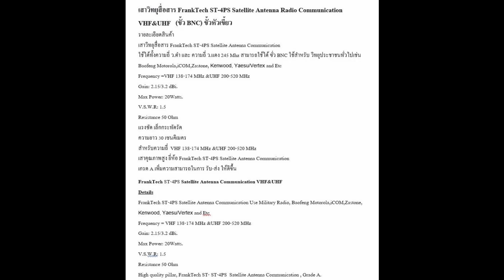ทดสอบเสาวิทยุสื่อสารดาวเทียม FrankTech ST-4PS Satellite Antenna Radio VHF&UHF(138-520 MHz)พกพา EP.2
เสาวิทยุสื่อสารดาวเทียม FrankTech ST-4PS Satellite Antenna Radio VHF&UHF(138-520 MHz)พกพา EP.2

สั่งชื้อเก็บเงินผ่านทาง Lazada ได้

ดูอัลบั้มสินค้าได้ Facebook FrankTech

ดูอัลบั้มสินค้าได้ Facebook FrankTrade Milispace

ดูอัลบั้มสินค้าได้ Facebook FrankTrade

ราคา 1899 บาท + ค่าส่ง Kerry 91 บาท
พร้อมส่ง EMS ฟรีทั่วประเทศ
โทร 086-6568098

เสาวิทยุสื่อสาร FrankTech ST-4PS Satellite Antenna Communication
ใช้ได้ทั้งความถี่ ว.ดำ และ ความถี่ ว.แดง 245 Mhz สามารถใช้ได้ ขั่ว BNC ใช้สำหรับ วิทยุประชาชนทั่วไปเช่น Baofeng Motorola,iCOM,Zastone, Kenwood, Yaesu/Vertex and Etc
Frequency =VHF 138-174 MHz &UHF 200-520 MHz
Gain: 2.15/3.2 dBi.
Max Power: 20Watts.
V.S.W.R: 1.5
Resistance 50 Ohm
แรงชัด เล็กกระทัดรัด
ความยาว 30 เซนติเมตร
สำหรับความถี่  VHF 138-174 MHz &UHF 200-520 MHz
เสาคุณภาพสูง ยี่ห้อ FrankTech ST-4PS Satellite Antenna Communication
เกรด A เพิ่มความสามารถในการ รับ-ส่ง ให้ดีขึ้น

FrankTech ST-4PS Satellite Antenna Communication VHF&UHF
Details
FrankTech ST-4PS Satellite Antenna Communication Use Military Radio, Baofeng Motorola,iCOM,Zastone, Kenwood, Yaesu/Vertex and Etc
Gain: 2.15/3.2 dBi.
Max Power: 20Watts.
V.S.W.R: 1.5
Resistance 50 Ohm
High quality pillar, FrankTech ST- ST-4PS  Satellite Antenna Communication , Grade A.

เสาวิทยุสื่อสาร